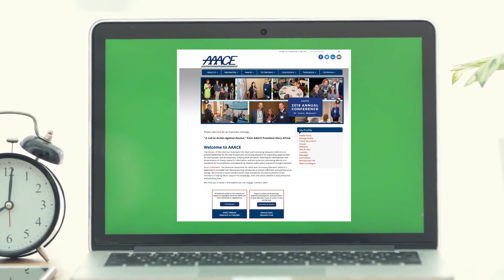aaace proceedings video